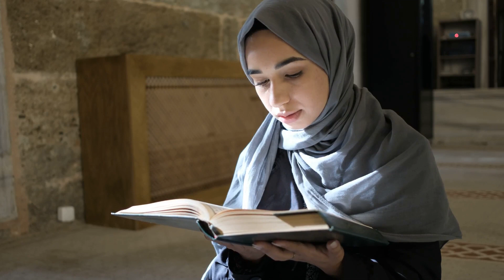Harmony of Heart, Faith, and Reasoning Part 5/5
Title: Harmony of Heart, Faith, and Reasoning Part 5/5

Written, Designed, and Lectured by: Masood Saeed

🕒 Outline:

00:00:00 The Role of Faith in Personal Resilience and Community Cohesion
00:00:28 Integration of Heart, Reasoning, and Faith in Addressing Global Challenges
00:01:07 Conclusion

In this thought-provoking video, we delve into the fascinating world of Islamic philosophy and examine the intricate balance of Heart, Faith, and Reasoning. Discover how these elements come together to shape Islamic thought and their significance in today's fast-paced world.

Join us as we explore the timeless wisdom found in Islamic philosophy and uncover its relevance in the 21st century. Gain a new perspective on how Heart, Faith, and Reasoning intertwine to provide a holistic approach to understanding the world around us.

If you're curious about the intersection of spirituality and rationality, this video is a must-watch!

This video description is designed to attract and engage viewers interested in the synthesis of traditional philosophical principles with modern life challenges, encouraging a comprehensive understanding and thoughtful discussion on the relevance and application of heart, faith, and reasoning in contemporary settings.